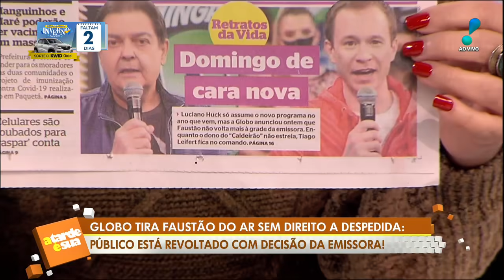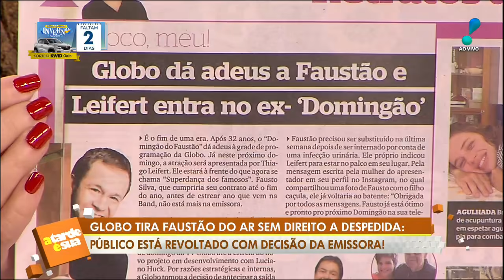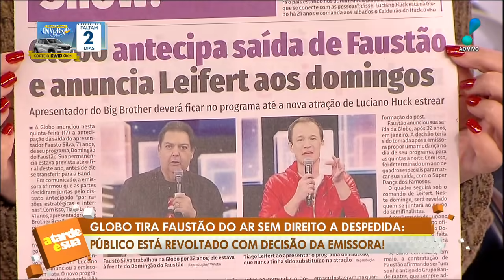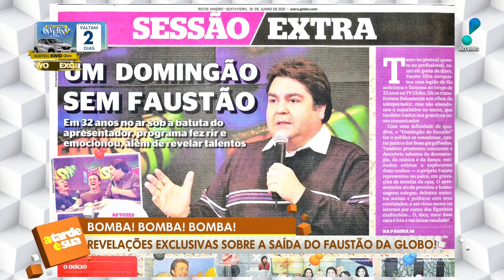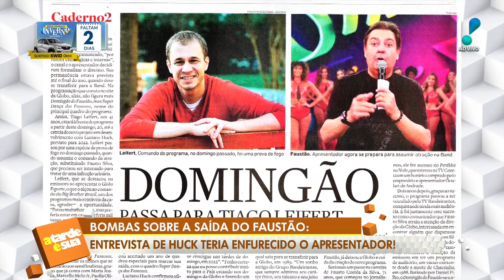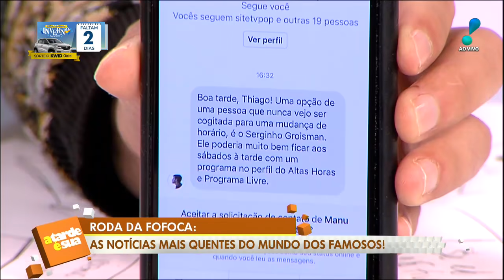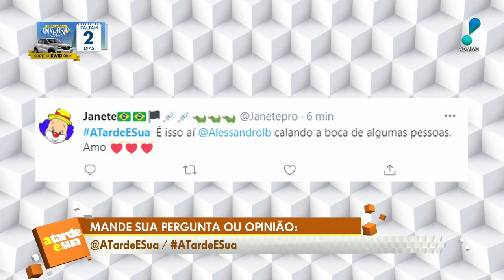A Tarde é Sua (18/06/21) | Completo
Sonia Abrão comenta sobre as novidades do mundo das celebridades ao lado de Thiago Rocha, Felipeh Campos, Vladimir Alves e Alessandro Lo-Bianco